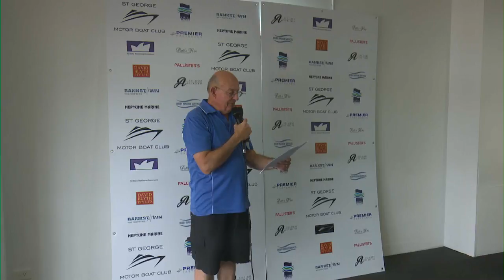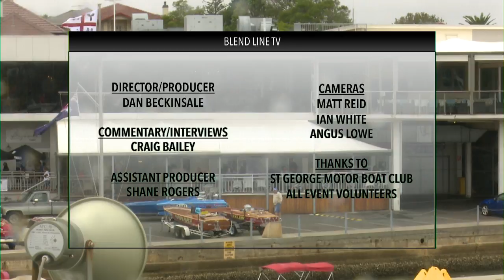2018 St George Speedboat Spectacular SUNDAY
The 2018 Speedboat Spectacular from St George Motorboat Club, Sunday Stream